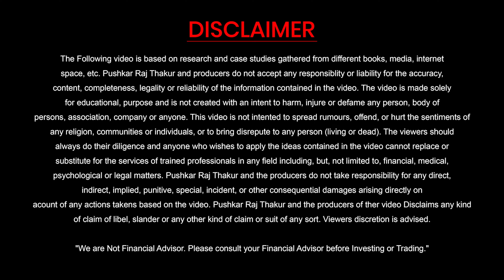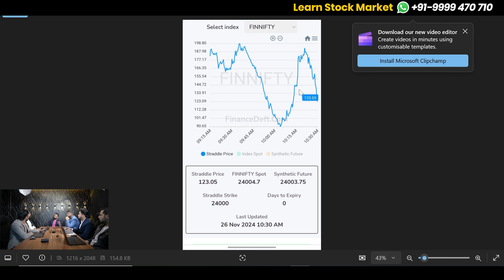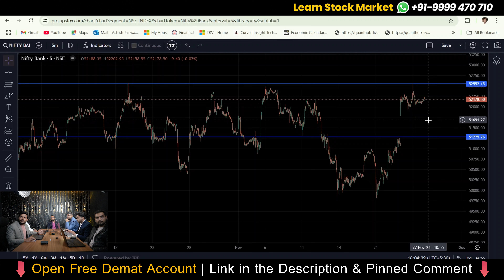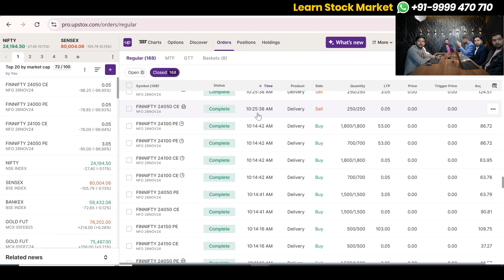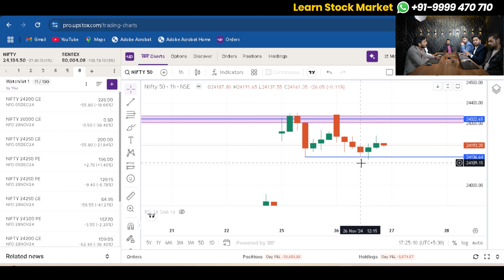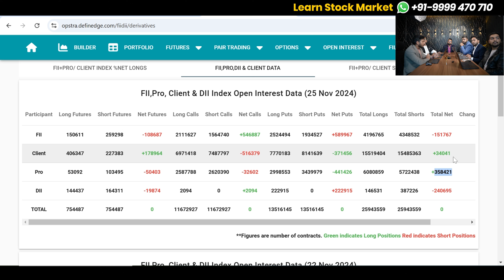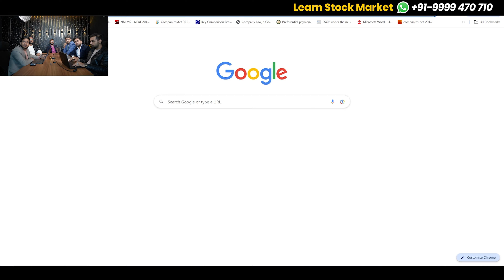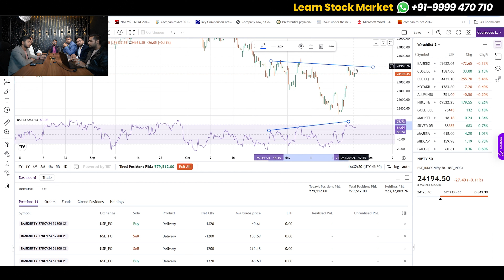Live Market Insights | How was the Trading Day?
Learn Pro Trading Strategies used by Real Traders in the Stock Market with Trader's Den!

Start Investing in the Share Market: 👉 Open a Free Demat Account on Upstox

- IRDA Certified